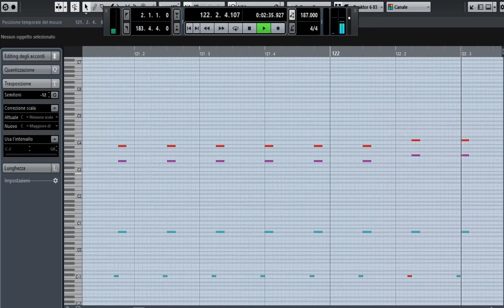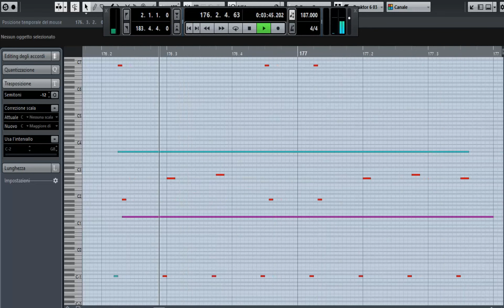C64 Supremacy - the 3 Sid Channels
Original C64 music by Jeroen Tel
Red:      SID Channel 1
Blue:     SID Channel 2
Purple: SID Channel 3